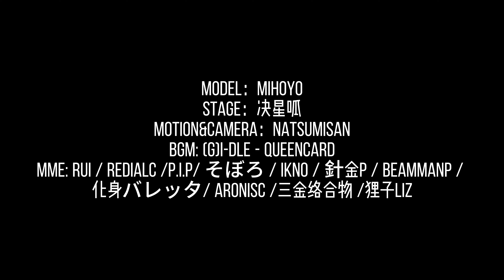【Honkai：Star Rail MMD／4K／60FPS】Kafka【Queencard】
- English -

Hello!

Original creator's name：Charliemiao_

你好！

原始创作者姓名：Charliemiao_

Привет!

Оригинальное имя автора：Charliemiao_

Xin chào!

Tên của người sáng tạo ban đầu：Charliemiao_

¡Hola!

Nombre del creador original：Charliemiao_

Hallo!

Name des ursprünglichen Erstellers：Charliemiao_